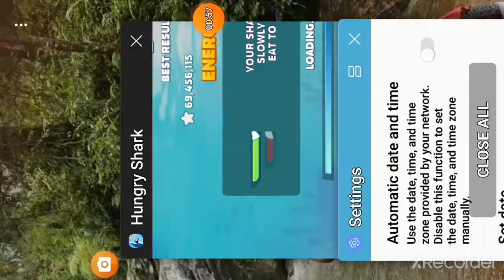I BOUGHT MANEY SHARKS......./Hungry shark